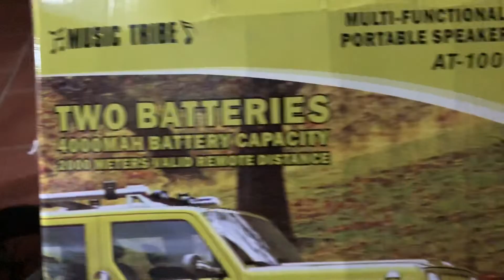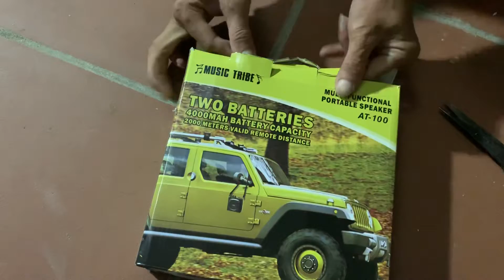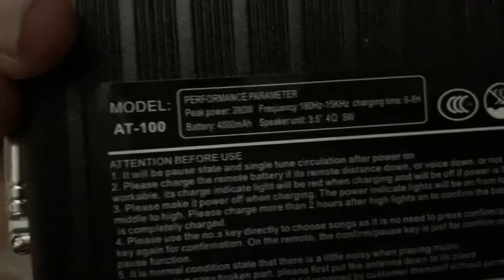Thông báo loa AT 101 và At 100 đã về tại shop An Thịnh Bắc Giang lh 0917370812